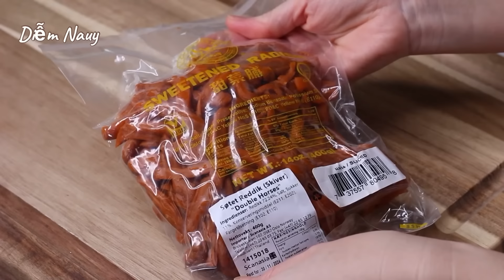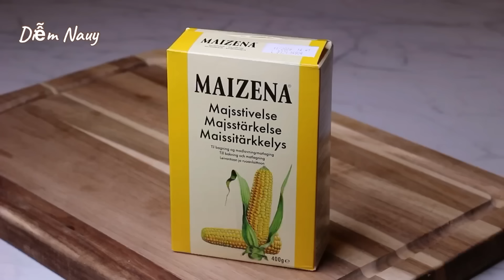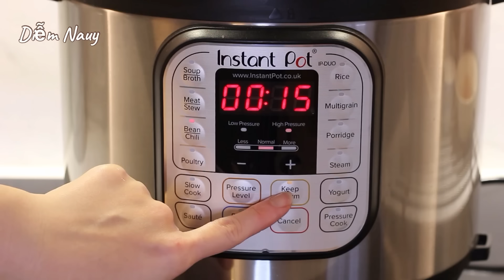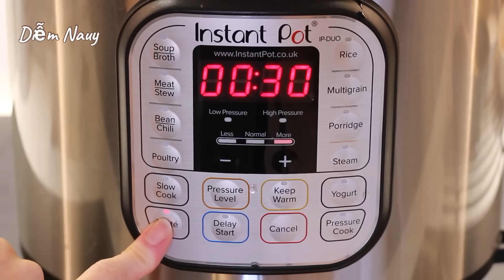Cháo Đậu Đỏ Cốt Dừa - Dưa Mắm - Xá Bấu Rim Với Cách Nấu Thật Nhanh Gọn - Thật Ngon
Nhận được yêu cầu và cũng là những ngày đầu năm mới nên Diễm chia sẻ cách nấu món Cháo Đậu Đỏ Cốt Dừa. Diễm nấu rất nhanh, gọn nhưng đậu vẫn bùi dẻo, cháo nhừ khi ăn tan trong miệng. Khi ăn, kết hợp thêm với nước cốt dừa béo béo mằn mặn rất làm ngon. Ăn kèm với Cháo Đậu Đỏ thì rất nhiều lựa chọn. Hồi xưa nhà Diễm hay ăn với tép rim, trứng muối hoặc dưa món. Có thêm cách ăn với củ cải ( xá bấu ) rim Diễm thấy cũng ngon nên Diễm chia sẻ cách làm. Đồng thời, trong video Diễm cũng chia sẻ công thức Dưa Mắm, học từ em Lyn Lyn - Về Nhà Ăn Cơm, Diễm cảm ơn em nhiều. Mình cùng vào bếp nấu cháo với Diễm nhé!

🌿 Nguyên liệu / Ingredients: ( 6 phần ăn / 6 portions )

◽️ Dưa mắm / Sweet & Salt Cucumber
1 ký dưa leo / 1kg cucumber
1 mc đường / 1 tbsp sugar ( 15g )

2 mc đường / 2 tbsp sugar ( 30g )
1 mc nước / 1 tbsp water ( 15ml )
120g đường / 120g sugar ( 1/2 cup )
150g nước mắm / 150 fish sauce ( 1/2 cup )
1 trái ớt / 1 chili
1 - 2 tép tỏi / 1 - 2 garlic cloves

◽️ Củ cải muối rim / Dried radish
100g củ cải muối ( ngọt ) / 100g sweetened dried radish
1 lít nước / 1 liter water
1/5 mcf muối / 1/5 tsp salt ( 1g )

1 mc dầu / 1 tbsp vegetable oil
1 mc hành tím băm / 1 tbsp minced shallots
15g gừng / 15g ginger
1 mcf hạt nêm nấm / 1 tsp mushroom seasoning
1 mcf dầu hào / 1 tsp oyster sauce

◽️ Cháo đậu đỏ / Red bean congee
100g đậu đỏ / 100g red bean ( 120ml )
150g gạo  / 150g jasmine rice ( 160ml )
60g nếp / 60g glutinous rice ( 70ml )
1 lít nước / 1 liter water
1 mcf muối / 1 tsp salt ( 6g )
500ml - 700ml nước / 500ml  - 700ml water
3 lá dứa / 3 pandan leaves

◽️ Cốt dừa / Coconut sauce
400ml nước cốt dừa / 400ml coconut milk
1 mcf đường / 1 tsp sugar ( 5g )
1/3 mcf muối / 1/3 tsp salt ( 2g )
1 mcf tinh bột bắp / 1 tsp corn starch ( 4g )